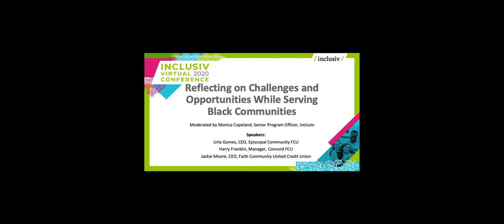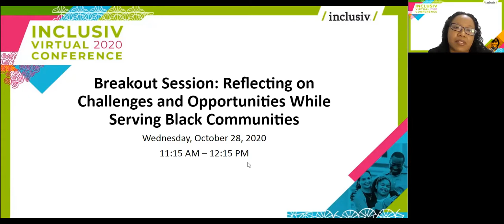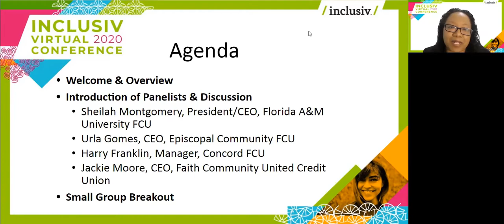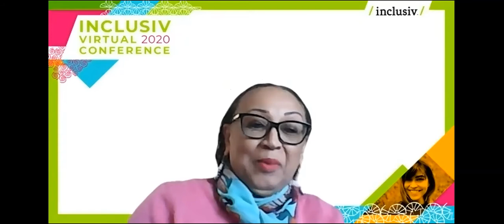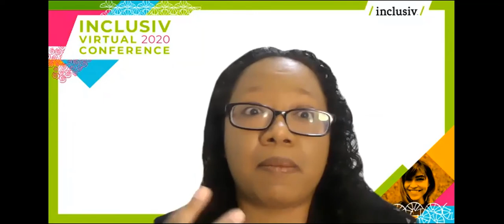Reflecting on Challenges and Opportunities while Serving Black Communities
2020 Inclusiv Virtual Conference

Featuring: Jacqueline Moore, Sheilah Montgomery, Urla Gomes, Harry Franklin
Moderator: Monica Copeland
The COVID-19 global pandemic and recent period of economic and social unrest in our country have shed light on some of the unique challenges that credit unions serving Black communities face. We will hear first-hand experiences from several of Inclusiv’s Resilience Fund grantees on how they have mobilized their credit union staff, their members, and local communities in order to offer timely services and remain sustainable while also taking advantage of new opportunities and resources during this critical time. This session is targeted to credit union practitioners including managers and frontline workers, but all are welcome.